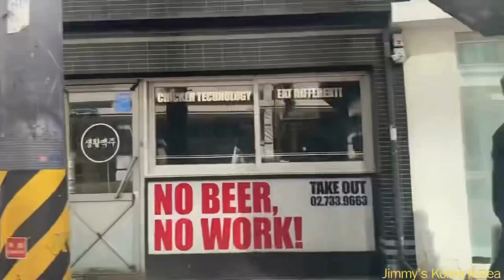From Cheonggyecheon To Jamsil, Seoul, Korea 1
Enjoy Seoul !!